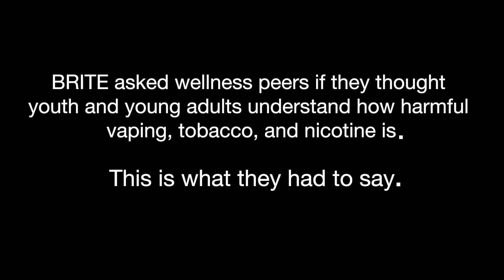PSA - Do Youth Understand Vaping Risks?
Created by Harbor Wellness Peers from Hueneme High School and our BRITE Media Team, Fall 2022.